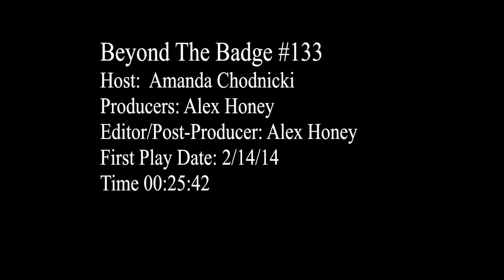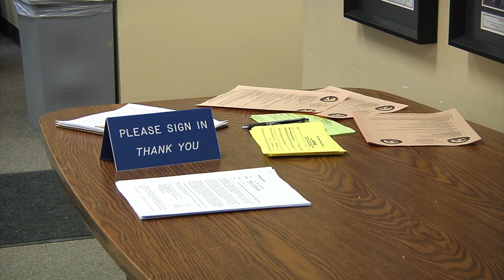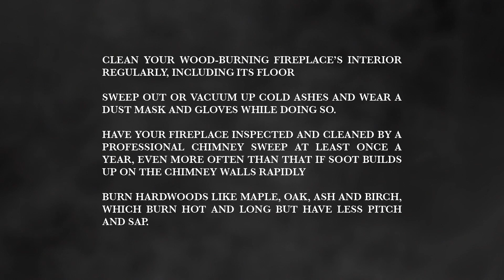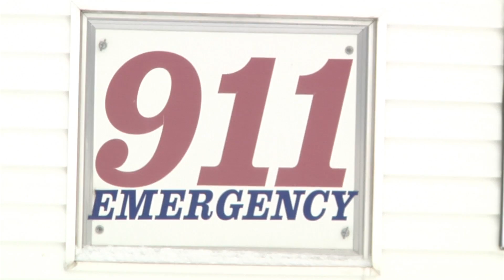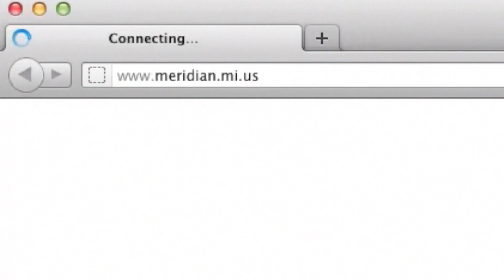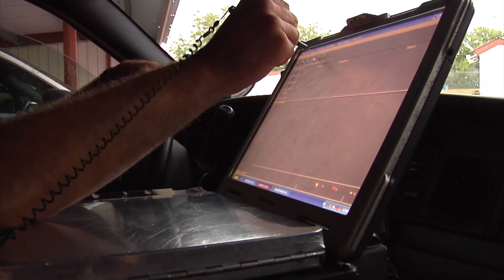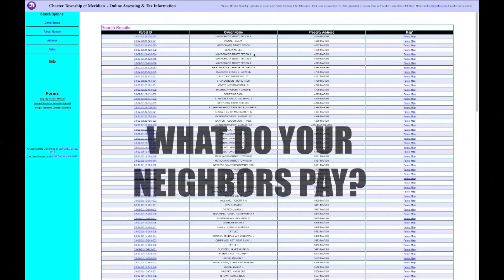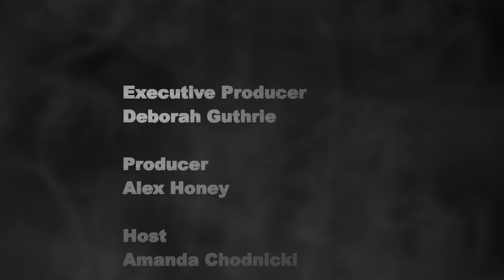BB 2 13 14